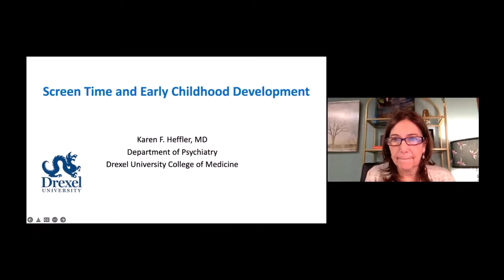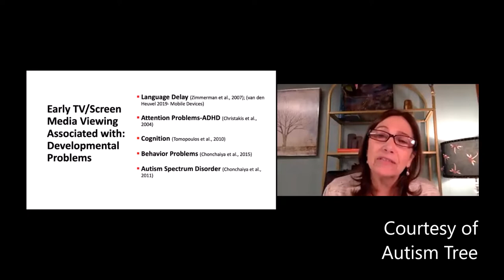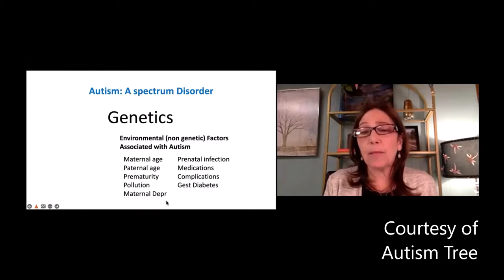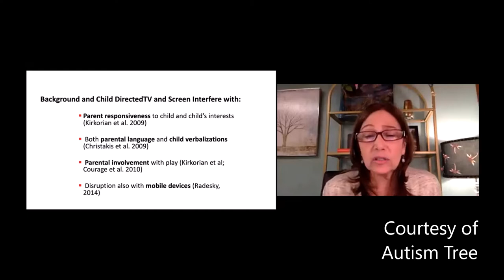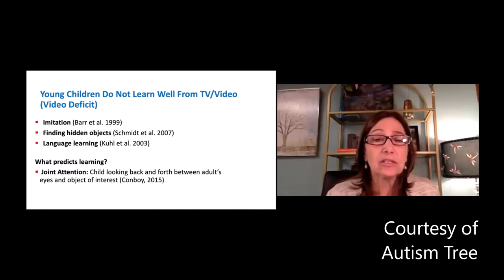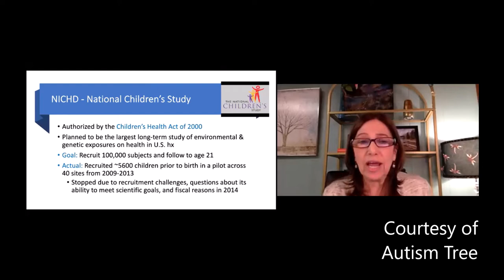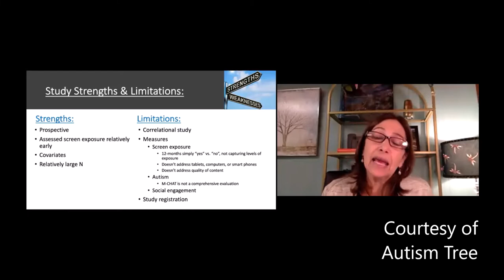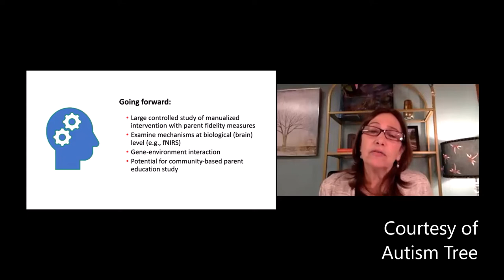Screen Time & Early Childhood Development by Karen Heffler MD, Drexel University College of Medicine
Karen Heffler, M.D. is a parent of an adult with autism and a physician with the Department of Psychiatry at Drexel University College of Medicine. She studies the effects of modifiable exposures on children with autism. One modifiable exposure is a baby's or toddler's early exposure to non-social audio-visual media including mobile devices, TV, and electronic toys. In this presentation hosted by Autism Tree Project Foundation, Dr. Heffler brings new research about the effects of screen exposure on the brain and body development of a baby or toddler. (Note that Dr. Heffler points out that "video chatting with friends or relatives is social and considered differently.") See the original Autism Tree Lunch and Learn

Find Dr. Heffler's research and her free resource, "My Young Child's Development: What Every Parent Need to Know"

Learn more about the effects of screen exposure on early childhood development and how help a child who has been over exposed